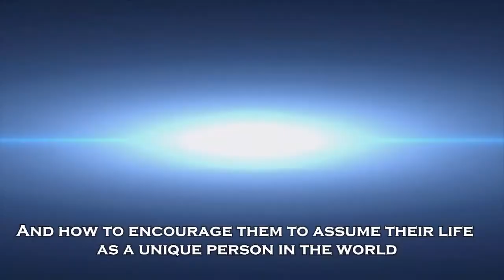Jacques Ellul on Technical Alienation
Jacques Ellul talks about the alienating aspects of modern technique